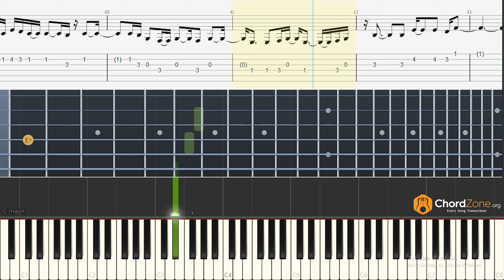Parayuvaan | Sid Sriram | Ishq | EASIEST WAY TO PLAY on Guitar!Tabs and Piano Note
Learn to play the song Parayuvaan on the guitar and piano with tabs and notes.

The original song is in Eb Major Key with a bpm of 75.

Timestamp
0:00 Original Tempo
1:10 Slowed Tempo